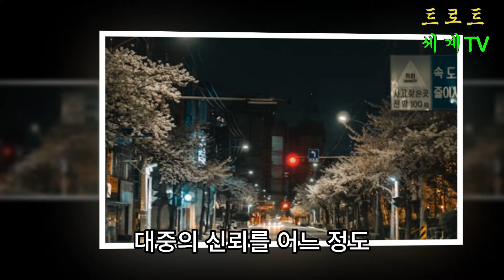병무청 재검사 요청 쇄도!‘정신질환 없다’ 주장! 박서진 군입대 재검사 가능성 커졌다? 현역 가왕2 탈락 위기...